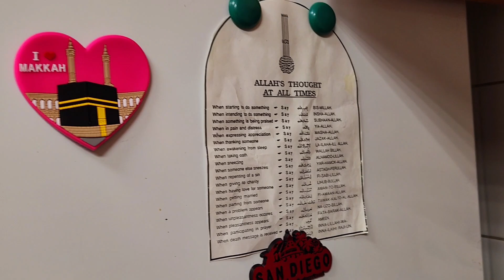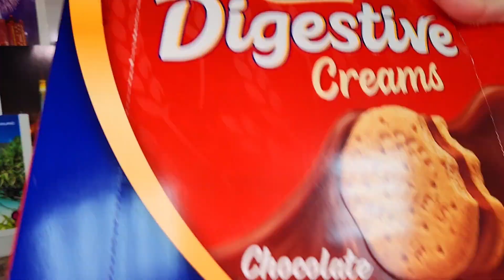Pakistani Mom Weekend Routine | Dawat Vlog at Cousin | Sub ko khush karnay wali dawat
Welcome to "Faiza Kitchen and Vlogs" where Food meets soul. I want my Youtube family to enjoy watching my recipes, baking, learn the tricks and tips to save your cooking time and checkout a new way to experience food in my unique style. Im sharing natural remedies for beauty for all ages.